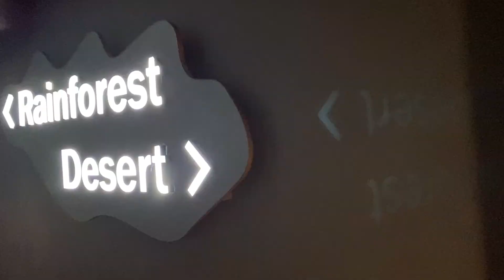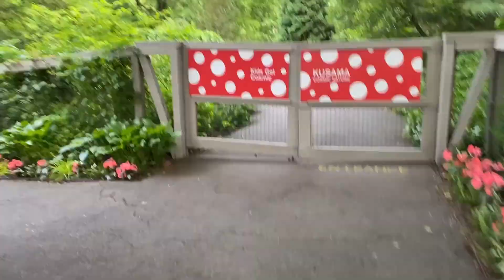Joe and Kim Do Stuff | Ep. 2 | Kusama: Cosmic Nature (NY Botanical Gardens)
June 12, 2021: Kim and I journey to the far away land of The Bronx, to visit the New York Botanical Gardens for the Kusama: Cosmic Nature installation.